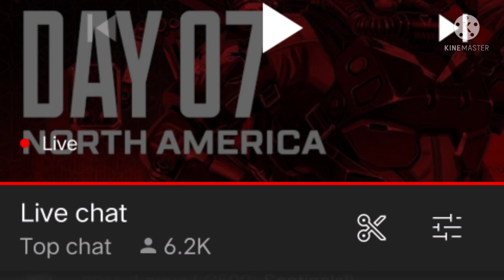WHICH GAME IS BETTER FOR ESPORTS IN INDIA FT- MORTAL AND SCOUT [4k]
WHICH GAME IS BETTER FOR ESPORTS IN INDIA FT- MORTAL AND SCOUT
Video ka purpose and motive dono alag hai main   sirf unpar focus nhi kiya hai bs kyuki main title dusre ki help karna hai esports main game chunne ke liye toh apex ko favour diya hai 😅

Thumbnail made by Etherious
His insta